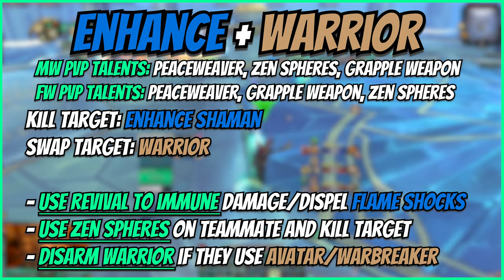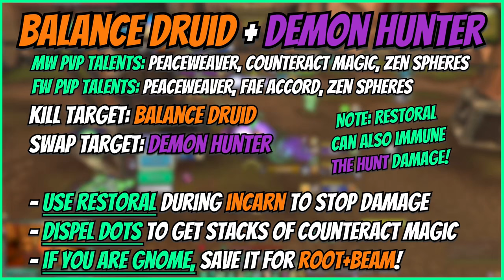Mysticall | MLChi is TOO GOOD! - 10.2.7 Dragonflight Mistweaver Monk PvP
Time Stamps:
00:00 Intro
00:28 Turbo
01:53 WW/Ret
03:43 Shadowplay
05:40 Hero cleave
07:21 Turbo
09:14 Dh/Boomy
10:49 Hero cleave
12:15 Shadowplay
13:42 Shadowplay
15:24 Outro